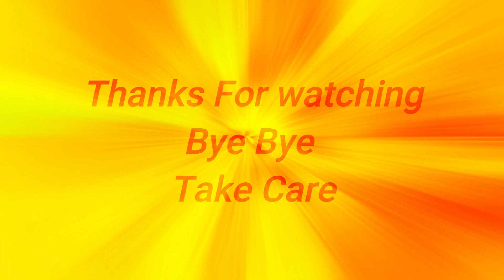We are Together - 9 New Youtuber from the World at one Frame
CREDITS:
Iain Yerbury
Queen- We Will Rock You (Instrumental Drum Loop No Hook)
Listen ad-free with YouTube Premium
Song
We Will Rock You (Remastered 2017 / Backing Track)
Artist
Queen
Writers
Brian May
UMG (on behalf of Virgin EMI); CMRRA, BMI - Broadcast Music Inc., UNIAO BRASILEIRA DE EDITORAS DE MUSICA - UBEM, LatinAutor, EMI Music Publishing, SOLAR Music Rights Management, LatinAutor - SonyATV, and 12 music rights societies

In this channel, I’m sharing my and my family daily lifestyle, baby care, Beauty tips, product review, easy cooking recipes, and sometimes live songs. Watch and enjoy it. If you have any comments or suggestion please let me know through the comment section.
I need your support very much.
Please don't forget to turn on your notifications!

Tuli's World